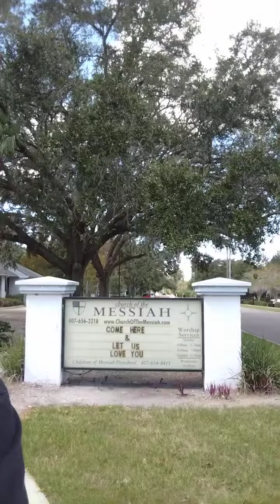Vance Dykes & George H. W. Bush @ The Church of the Messiah (Winter Garden, Florida)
George Bush and I visit the Church of the Messiah in Winter Garden, Florida.